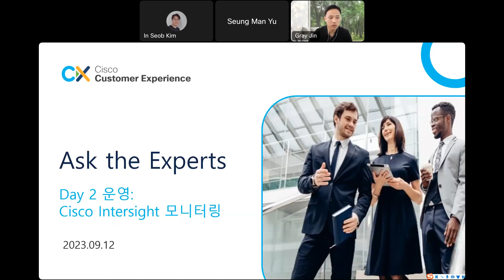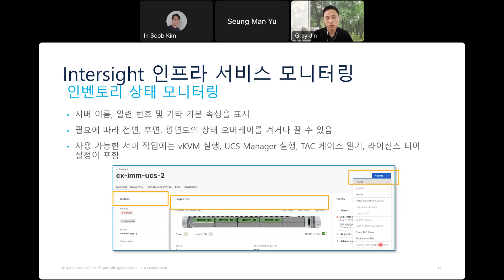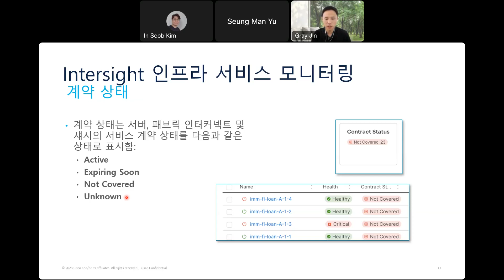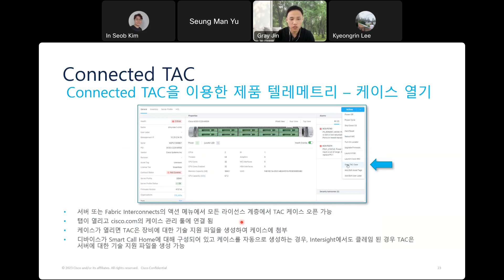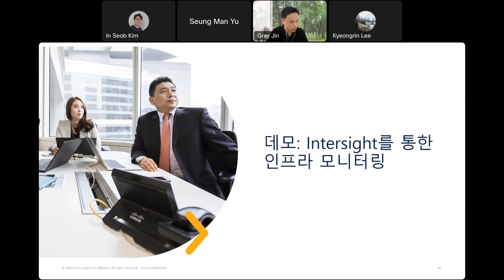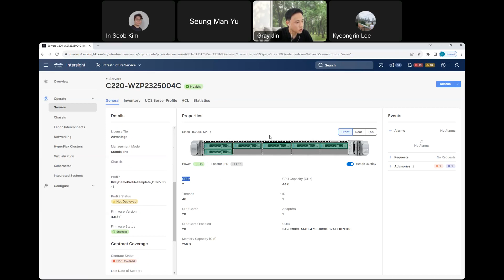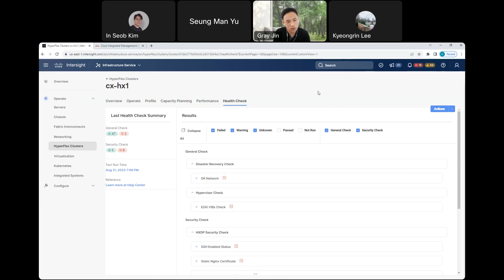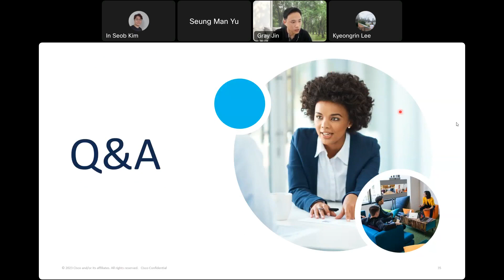Day 2 운영 Cisco Intersight 모니터링